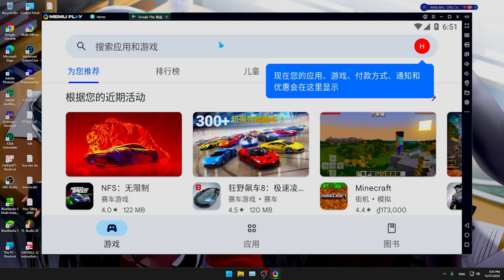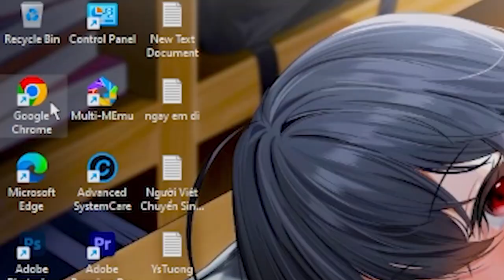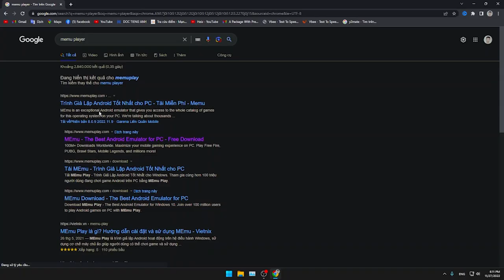Free Fire OB37 Chơi Trên Memu Player Là Tốt Nhất | Daodu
Bạn nghĩ giả lập nào đỉnh nhất
Free Fire OB37 Chơi Trên Memu Player Là Tốt Nhất
Chào mừng bạn đến với video giải trí của Daodu.

DAODU làm video với chủ đề giúp ích cộng đồng,
mong muốn góp phần giúp cho xã hội ngày càng phát triển và văn minh.
Cảm ơn nhạc của các nhà sản xuất:
Face Nuest Duzme Remix  Điệu pháp sư trung hoaNhạc HOT Trend Tik Tok
The Milano Chase - The Whole Other
Easy Shake - Geographer
mii_channel_music
𝙁𝙧𝙖𝙙 - 𝙁𝙞𝙧𝙨𝙩 𝘿𝙖𝙩𝙚